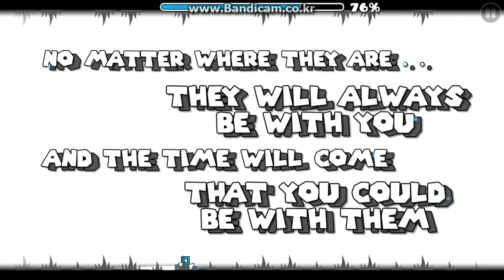MrGawne - Jyle14 ( Animation )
This. touched. my... heart. ;/

p.s

I'm trying Final Theory X but I'm lazy :((( and tired ;-; 76% with 512 attempts XD